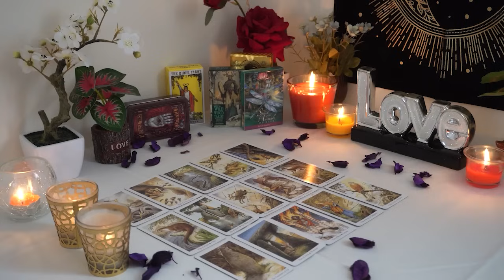GEMINI💘 This Ending is a Blessing in Disguise. Prepare for a Serious Offer. Gemini Love Reading